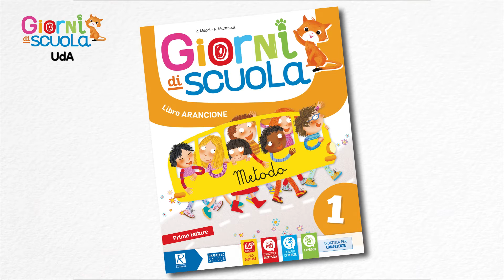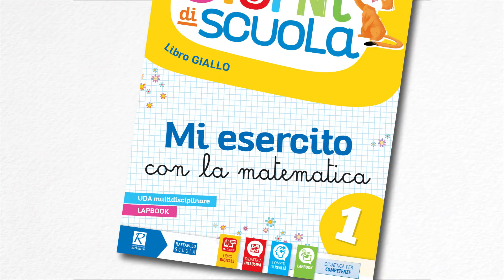Giorni di scuola - Ombretta Marasca - UDA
Giorni di scuola

Il metodo propone la mano come strumento di conoscenza primario per la formazione delle sillabe dirette e inverse e, mentre stimola la lettura intuitiva, insegna la lettura strumentale autonoma.

Il carattere predominante è il maiuscolo, ma grazie ai rimandi puntuali al Laboratorio di scrittura, si può lavorare fin dai primi giorni anche con il corsivo presentato sia sul quadretto che sulle righe.

Le sezioni I primi giorni di scuola - Quello che già so e Gli ultimi giorni di scuola - Valuto le mie competenze permettono di iniziare e concludere l’anno scolastico con attività e compiti di realtà utili per valutare i progressi.

Ogni Unità didattica è incentrata sull’esplorazione di un luogo familiare: la casa, la scuola, la città, gli spazi aperti naturali. In questo modo si promuove l’osservazione dello spazio vissuto e l’interdisciplinarità.

Per l’apprendimento delle discipline si fa riferimento costante alla realtà con attività laboratoriali e situazioni problematiche.

Nella guida al testo l’insegnante, oltre alla programmazione per competenze e numerose schede operative, troverà la guida alle competenze con rubriche valutative, spunti di lavoro per il coding e pratiche verifiche a livelli.